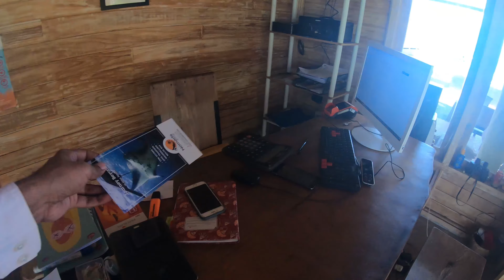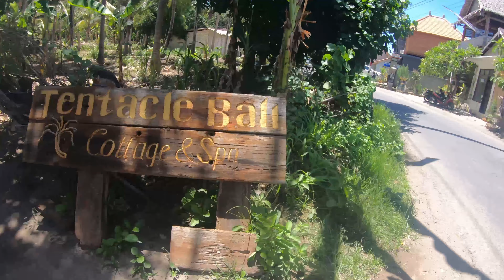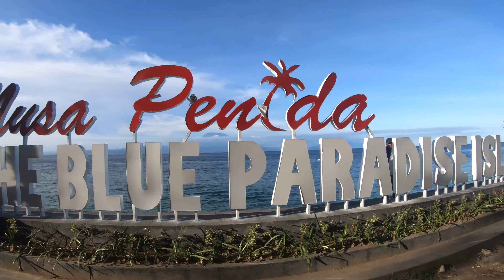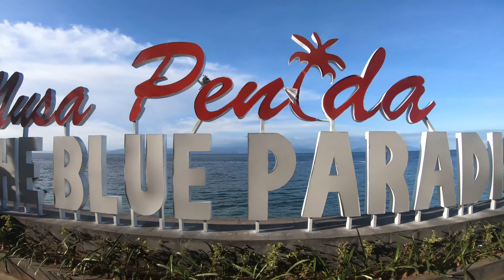Bike Ride In Nusa Penida, Bali | Nusa Penida Bike Rental | Bali Tour 2020 | Episode 6